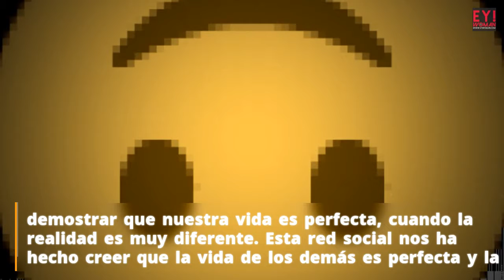Mariela muestra cómo se ve su abdomen en la vida real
Instagram esta llena de realidades falsas, todos publicamos sólo lo mejor de nuestra vida, nuestros mejores ángulos, a todo le ponemos filtros para demostrar que nuestra vida es perfecta, cuando la realidad es muy diferente. Esta red social nos ha hecho creer que la vida de los demás es perfecta y la nuestra no, cuando la realidad es que está llena de mentiras y poses por doquier. Fuente